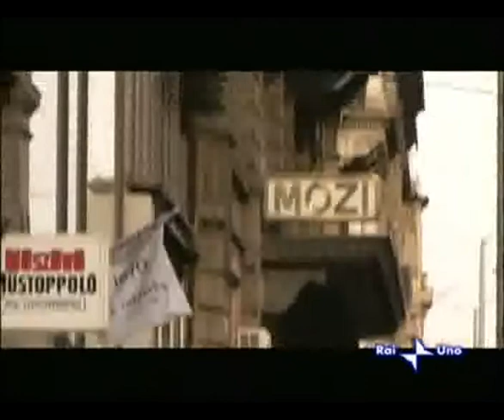Viaggio a Budapest (1)